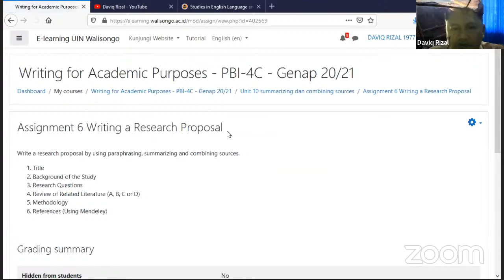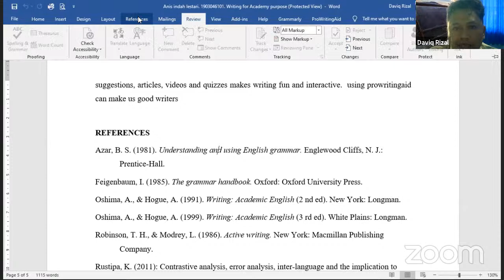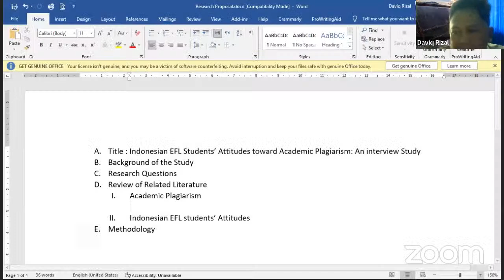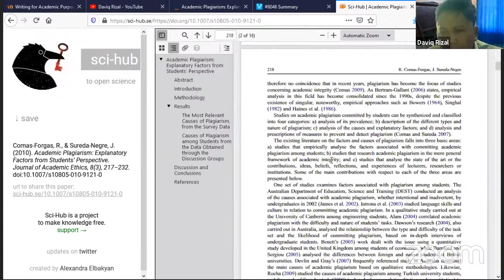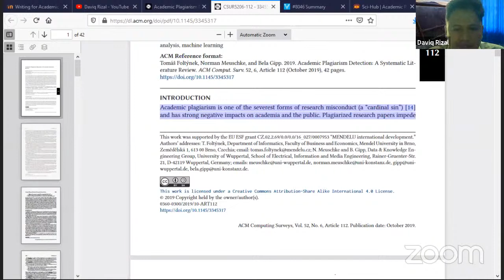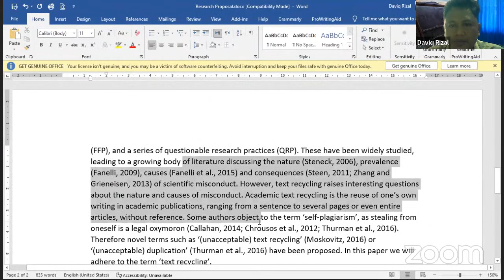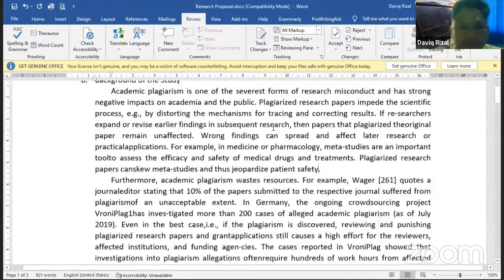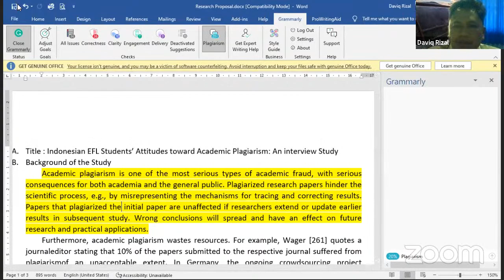Writing for Academic Purposes - References and Quotations